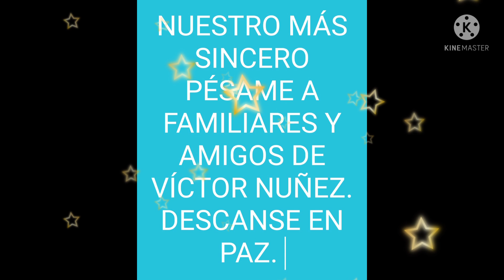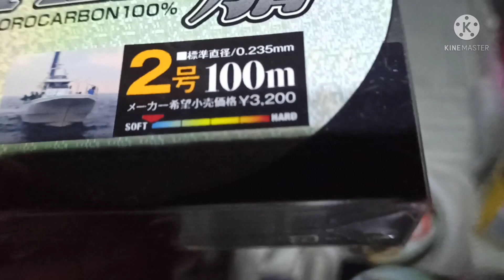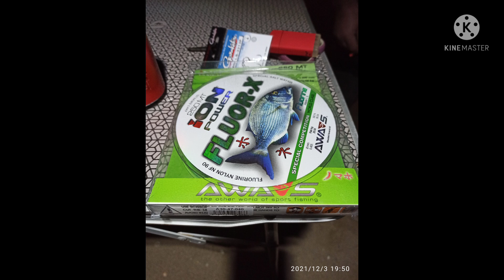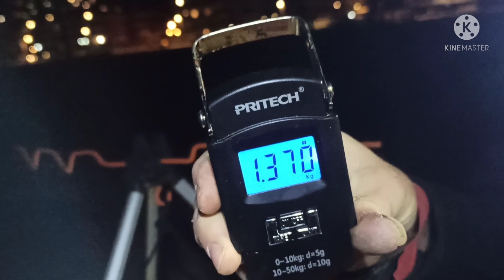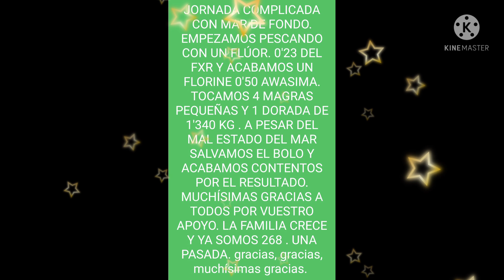dorada de 1'340 kg y 4 mabras pequeñas con mar de fondo se hace mucho mas complicado la jornada.